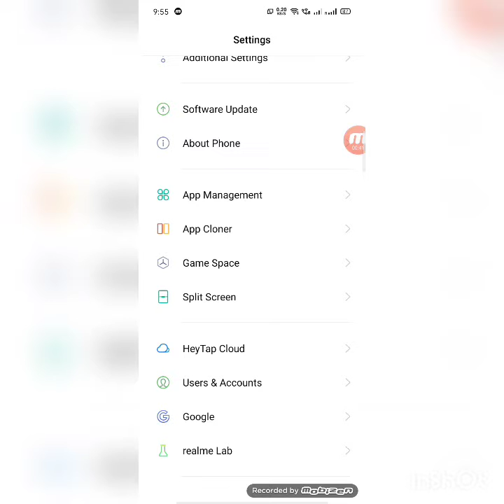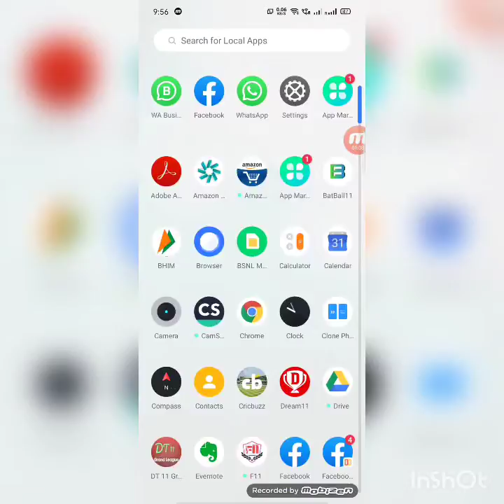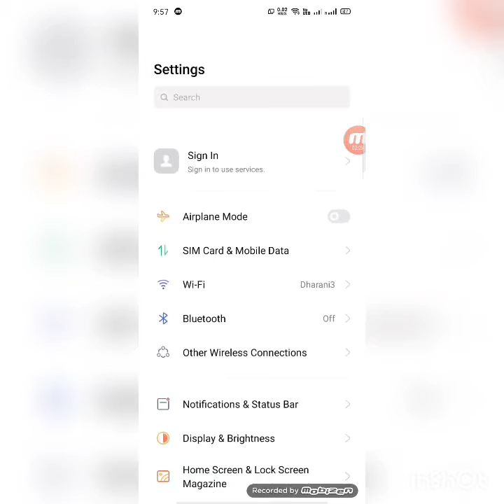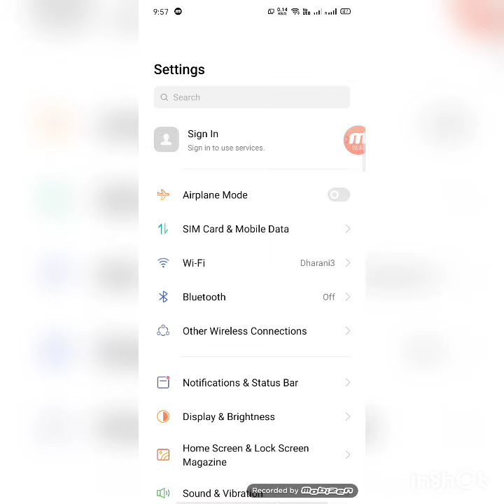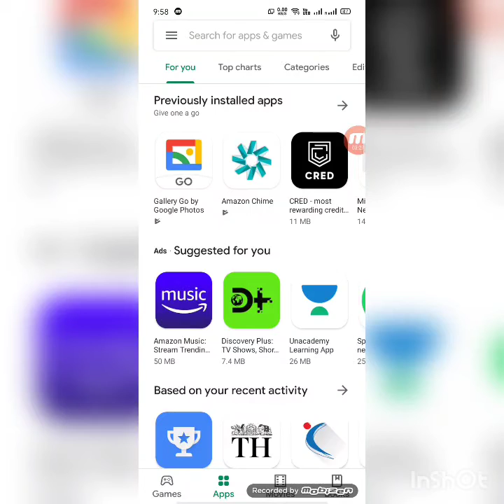Real Me X2 Pro Beta Android 10 Upgraded!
Hello, guys

In this video i will clear your doubts about Android 10 beta upgrade in x2 pro.

Jai Hind!